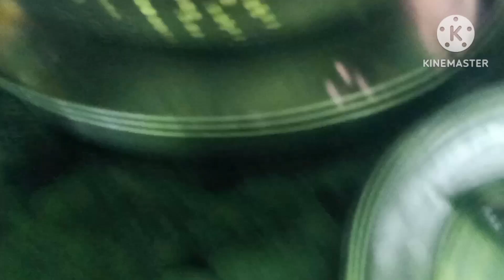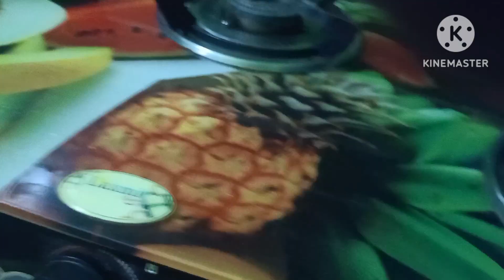দারুন টেস্টি বেগুন দিয়ে সরষে ইলিশ রেসিপি.darun tasty begun diye sorser ilis recipe.bengalivlog -10